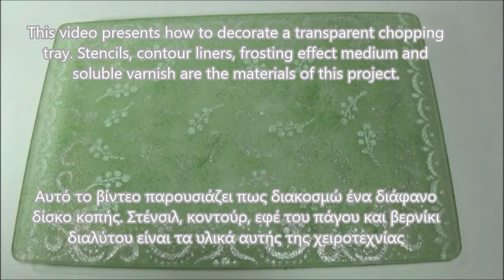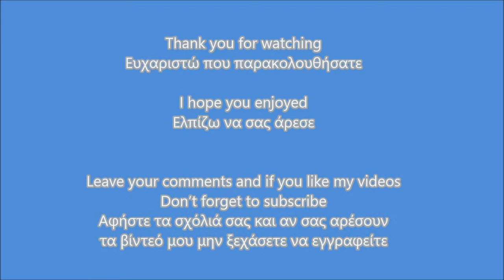DIY chopping tray decoration/Διακοσμώ δίσκο κοπής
This video presents how to decorate a transparent chopping tray. Stencils, contour liners, frosting effect medium and soluble varnish are the materials of this project.
Αυτό το βίντεο παρουσιάζει πως διακοσμώ ένα διάφανο δίσκο κοπής. Στένσιλ, κοντούρ, εφέ του πάγου και βερνίκη διαλύτου είναι τα υλικά αυτής της χειροτεχνίας

This is a chopping tray that I found at home
Αυτός είναι ένας δίσκος κοπής που βρήκα στο σπίτι

Let’s remove the plastic sheet
Ας αφαιρέσουμε το πλαστικό φύλλο

It’s surface is textured
Η επιφάνειά του είναι ανάγλυφη

Clean with alcohol
Καθαρίζω με οινόπνευμα

Place the wrong side up
Τοποθετώ την ανάποδη πλευρά επάνω

Stencil adhesive spray
Σπρέι για στένσιλ

Spatula and contour liners
Σπάτουλα και χρώματα περιγράμματος

Dry
Στέγνωμα

Επαναλαμβάνω τη διαδικασία

White contour
Άσπρο κοντούρ

Pearl contour
Περλέ κοντούρ

Clean the stencil with alcohol immediately with alcohol
Καθαρίζω το στένσιλ αμέσως με οινόπνευμα

I removed some motifs. It is easy before dry
Αφαίρεσα κάποια μοτίφ. Είναι εύκολο πριν στεγνώσουν

Frosting effect medium
Εφέ του πάγου

Dry
Στέγνωμα

1 coat of soluble varnish
1 χέρι βερνίκι διαλύτου